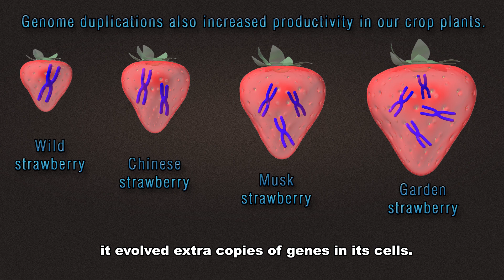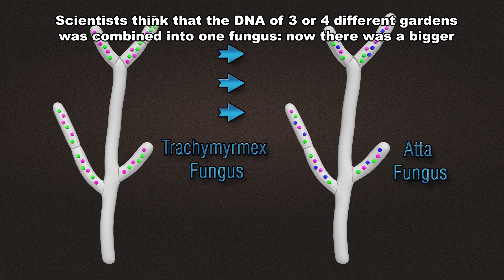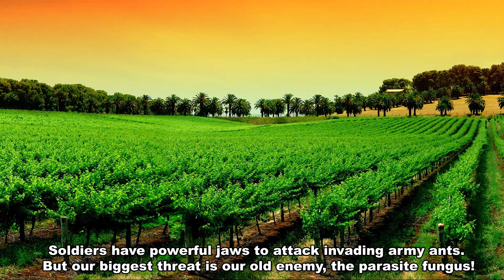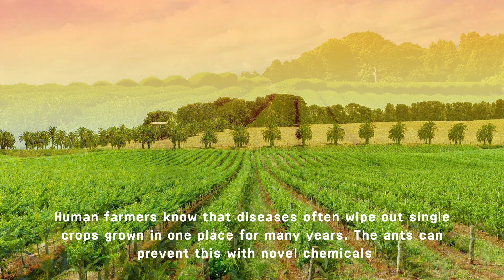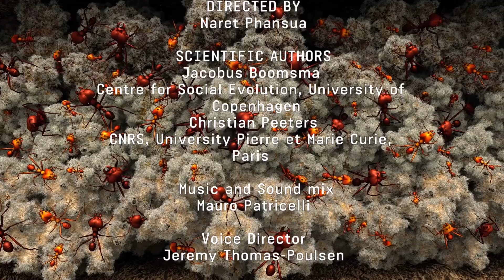The fungus-growing ants: from simple gardening to industrial farming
During 50 million years, a remarkable series of adaptations led to a complex symbiosis between one lineage of ants (254 species in 16 genera) and a basidiomycete fungus. Once genetically isolated from its free-living relatives (the fruiting bodies giving way to nutrient-storing hyphae), the fungus evolved detoxifying enzymes to digest fresh leaves. Atta ants evolved bigger colonies and a division of labour based on workers of different sizes.
We compare three genera of fungus-farmers to explain the remarkable series of adaptations in both fungi and ants.
A film by Koos Boomsma and Christian Peeters
Version sous-titrée en français sur chaîne YouTube  "SECRETS DE FOURMIS"